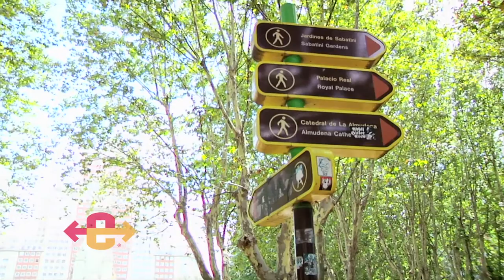Spain | Explorica Educational Travel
I managed the production of a series of tour-specific videos for Explorica Educational travel. This involved creating story boards and shot lists, arranging all logistics, hiring and managing freelance video editors, accumulating user-generated video footage, and directing the edits of all footage. The final content will be featured on the company's website and social media channel.